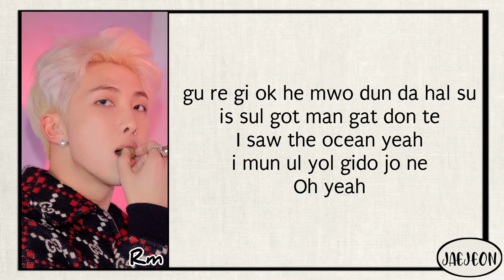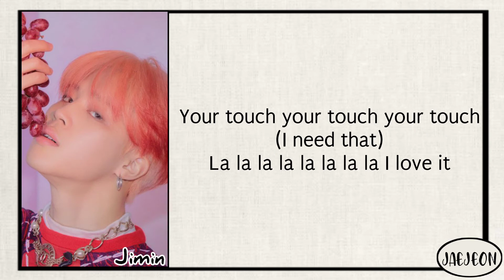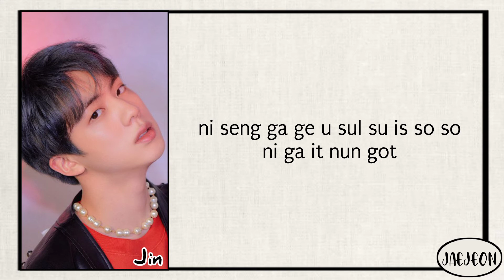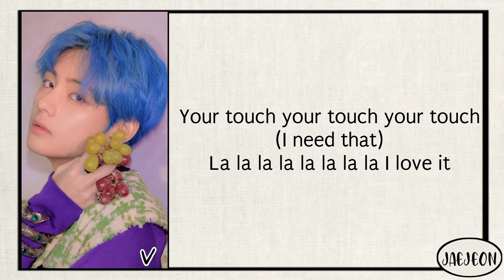BTS (방탄소년단) - HOME (easy lyrics)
Hello there!

Provided to Youtube and all rights by HYBE Labels / Big Hit Entertainment

•Song         Home
•Artist         BTS
•Album        Mal of the soul: Persona
HYBE Co., Ltd. (on behalf of Big Hit Entertainment)